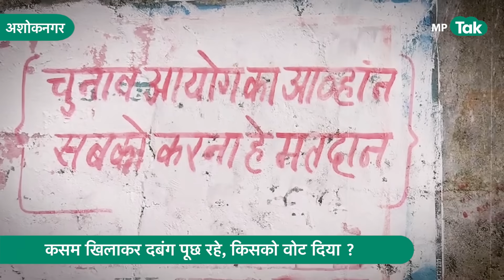MP Assembly Election : BJP को वोट नहीं देने वाले लोगों ने लगा दिए गंभीर आरोप ! | MP Tak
मध्यप्रदेश में 17 नवबंर को लोकतांत्रिक तरीके से  मतदान सम्पन्न हुआ...लेकिन मतदान के बाद अशोक नगर जिले के नयाखेड़ा गांव के एक विषेष समुदाय के लोग पीने के पानी को तरस रहे है.. गांव के विशेष समुदाय के लोगों ने गांव के ही दंबगों पर पीने के पानी की सप्लाई रोकने का आरोप लगाया है.. उनका कहना है कि पानी भरने जाते है... तो कसम खिलाकर उनसे पूछा जा रहा है ..कि उन्होंने किसको वोट दिया.